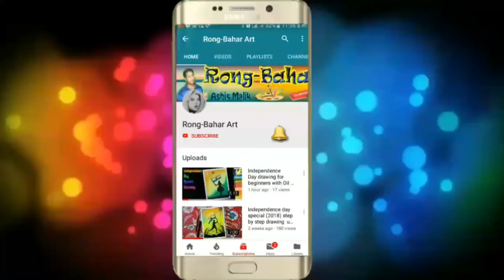How to Draw Scenery with Watercolor||Watercolor landscape painting ||কীভাবে জলরং দিয়ে সিনারি আঁকবেন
Hello everyone! Today's video is on how to paint an easy and simple Scenery Drawing with Watercolor Painting for Beginners.This is for beginners as it has simple steps that you repeat with different colors.

Share this drawing with your friends and family.